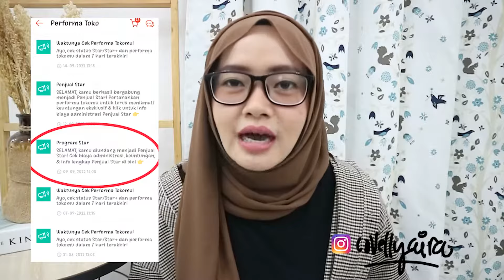TERLENGKAP ❗ CARA JADI STAR SELLER DI SHOPEE / KEUNTUNGAN JADI STAR SELLER DI SHOPEE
Supplier gamis
Gamis moscrepe 71.000

Supplier hoodie
Terlaris di shopee
Open reseller & dropship

Supplier slingbag
Kanvas korea
open reseller & dropship